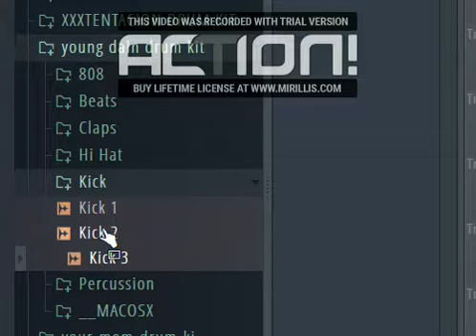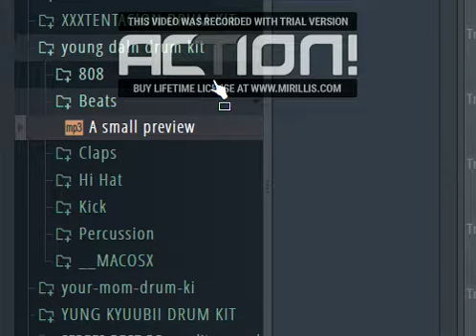FREE young daln drum kit + bonus in drum kit!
*IGNORE TAGS*